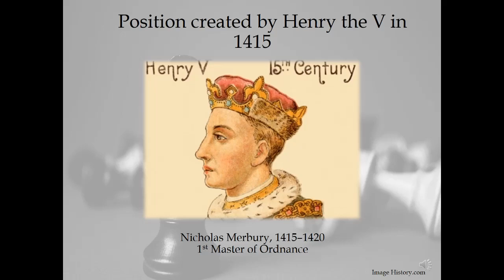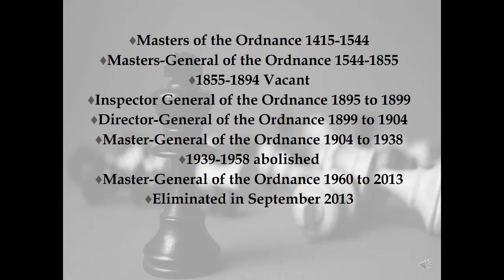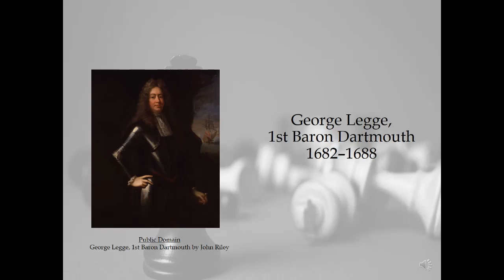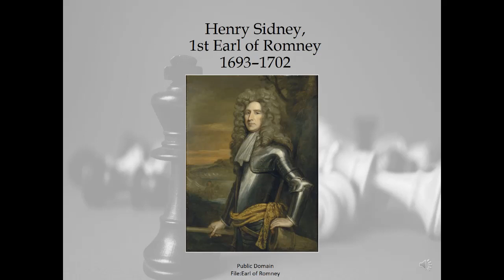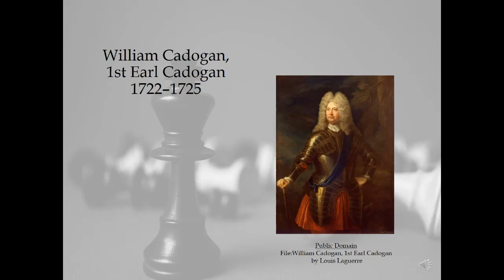The Artillery Train 1691 1/2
in Part one,  Michael Riddell talks to us about the Artillery train, and the various men who were in charge of it, along with their connections to the Williamite War in Ireland.